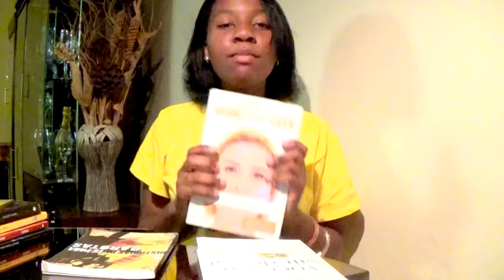Heike Melani at Mozambique Gas Summit- 2017